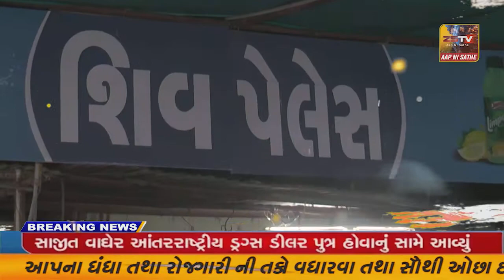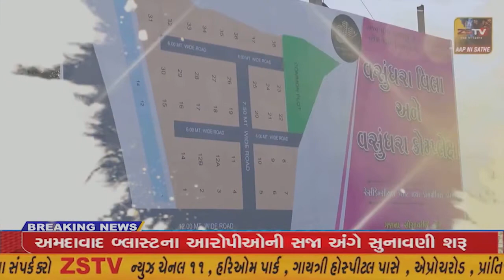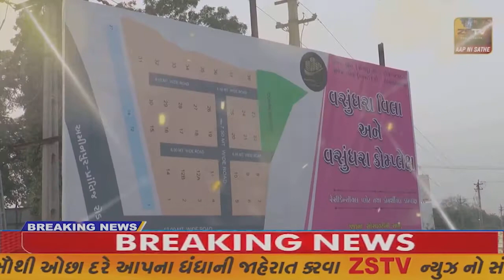રાજકોટ જિલ્લા ના ધોરાજી ની સરકારી શાળાઓ માં મધ્યાહન ભોજન સેવા બંધ હોવાને કારણે બાળકો હેરાન છે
રાજકોટ જિલ્લા ના ધોરાજી ની સરકારી શાળાઓ માં મધ્યાહન ભોજન સેવા બંધ હોવાને કારણે બાળકો હેરાન છે//ZSTVNEWS//